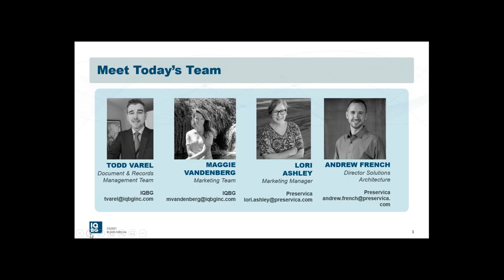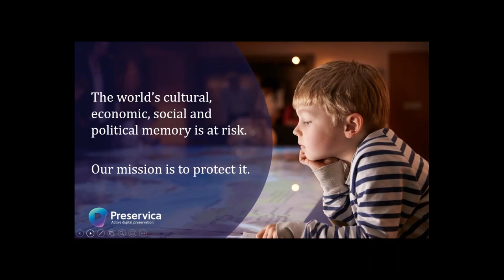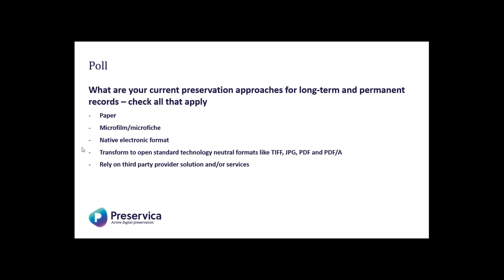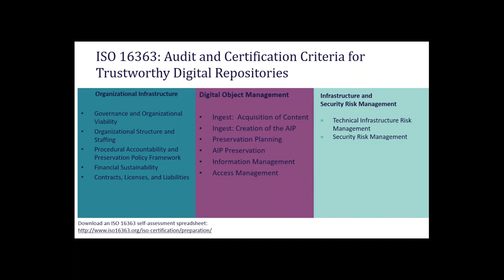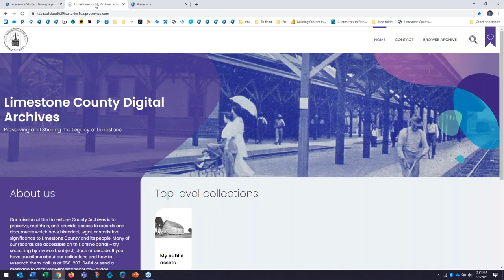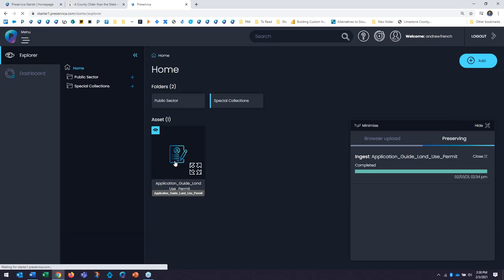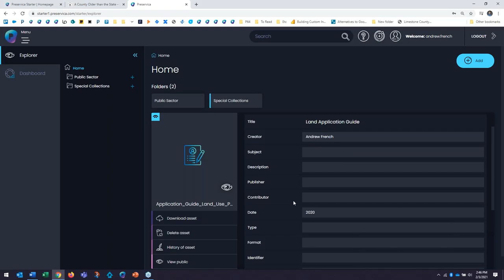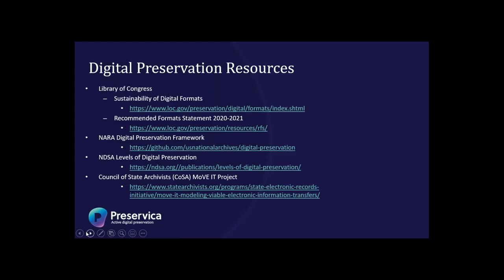Digital Content Continuity Beyond ECM